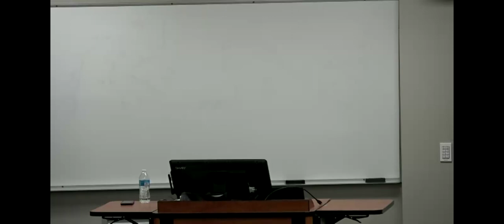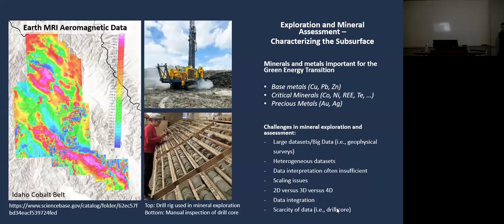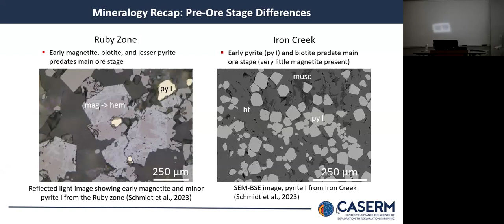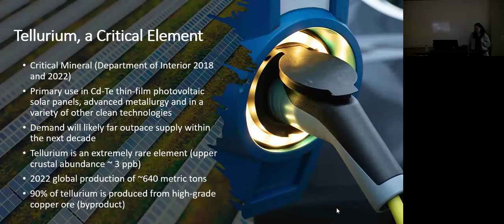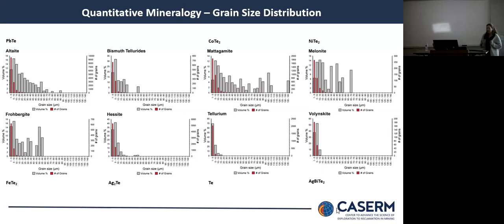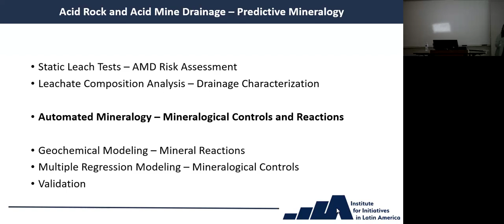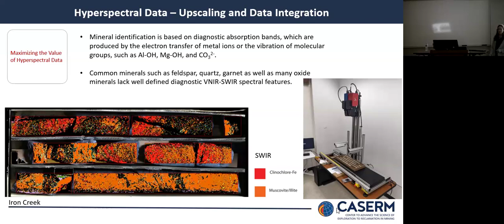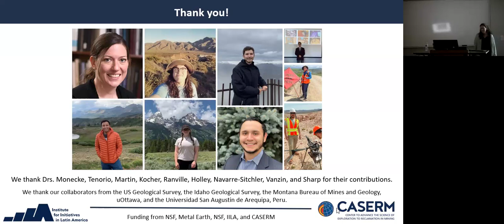DREGS Presents: Automated Mineralogy – A Valuable Tool Throughout the Mine Life Cycle: Katha Pfaff